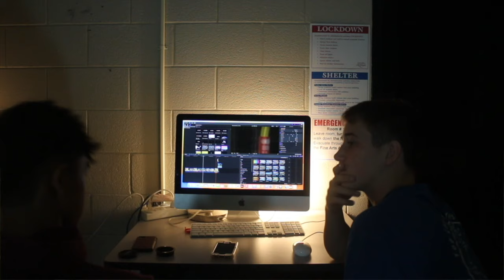InfoFlow Episode 9.083 - 2/9/24